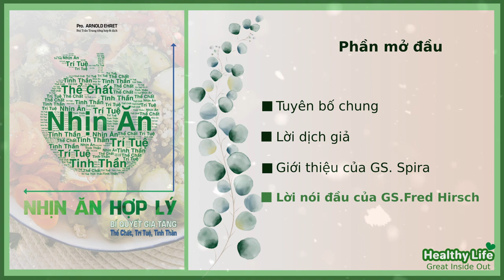1. NHỊN ĂN HỢP LÝ | Phần mở đầu | Arnold Ehret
💛   Xin gửi lời cám ơn đến anh Bùi Trần Trung 💓💓💓

Cám ơn anh Trung đã tổng hợp, biên dịch và hiệu đính thật chỉnh chu các cuốn sách, nội dung sách được dịch với từ ngữ dễ hiểu, trình bày dễ xem, bìa sách còn được thiết kế đẹp.

Cám ơn anh đã giới thiệu và cung cấp các sản phẩm tốt nhằm hỗ trợ, cải thiện và nâng cao sức khỏe.

Chúc anh thật nhiều sức khỏe, tràn đầy năng lượng để tiếp tục lan tỏa những thông tin hữu ích, sản phẩm hữu dụng đến mọi người 💓

💛 Tham khảo các sản phẩm từ anh Trung - Lối Sống Xanh qua các link sau:

🌱 Bộ 4 cuốn sách từ anh Bùi Trần Trung - Lối Sống Xanh

🌱 Các sản phẩm hữu ích khác từ anh Bùi Trần Trung - Lối Sống Xanh

💚   Thông tin sách:
* Cuốn sách: Nhịn ăn hợp lý
* Tác giả: Arnold Ehret
* Dịch giả: Bùi Trần Trung

 💚 Nếu yêu quý Kênh, bạn hãy hỗ trợ Kênh Healthy Life qua các hình thức sau nhé:

💛  Tuyên bố chung: Nội dung trong video này chỉ dành cho các mục đích cung cấp, chia sẻ thông tin, giáo dục và không nhằm mục đích tư vấn y tế. Nội dung trong video này không nhằm thay thế sự tư vấn trực tiếp từ phía các chuyên gia chăm sóc sức khỏe và không phải là lời khuyên y khoa. Kênh Healthy Life không chịu trách nhiệm cho bất kỳ lời khuyên, quá trình điều trị, chẩn đoán hoặc bất kỳ thông tin, dịch vụ hoặc sản phẩm nào bạn có được thông qua video, bạn là người chịu trách nhiệm cho lựa chọn và hành động của bạn.